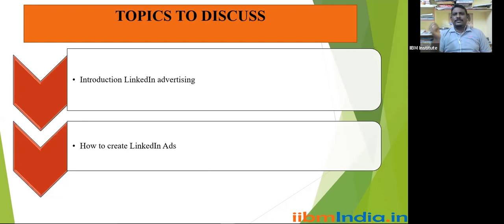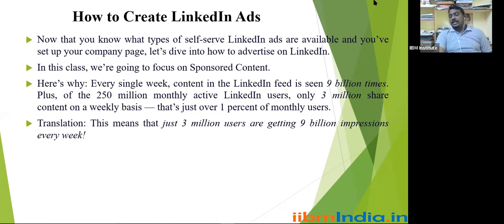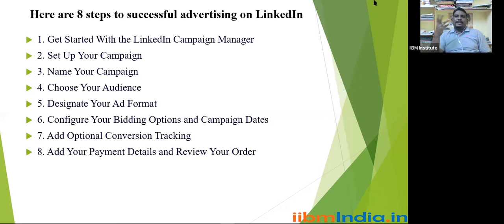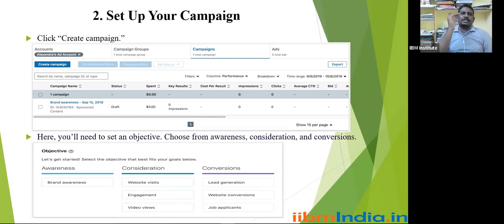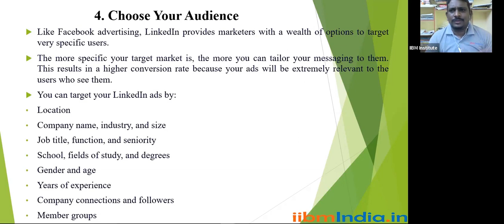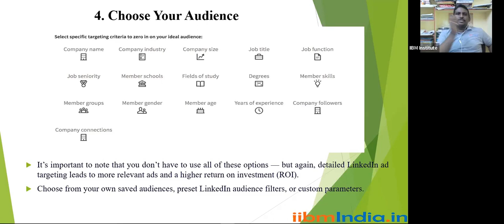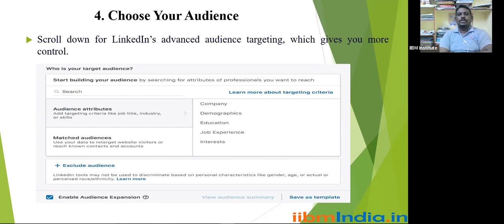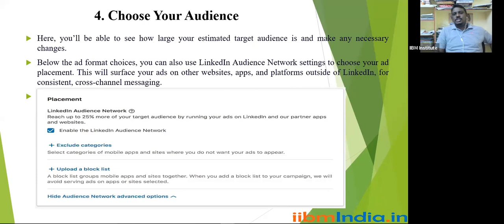IIBM Institute | How to Create LinkedIn Ads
Generate leads, drive website traffic, and build brand awareness with LinkedIn Ads. 3.5x higher CVR for B2B. Reach decision makers. 2x higher engagement. #1 lead gen network. #1 B2B platform. Types: Message Ads, Dynamic Ads, Carousel Ads, Lead Gen Forms.

Toll Free : 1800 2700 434